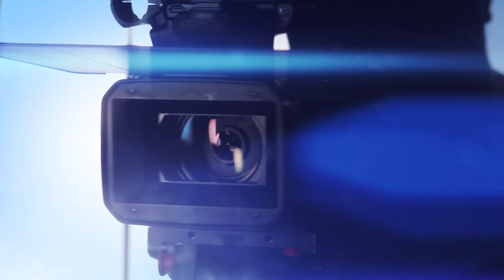ITW du maire de St Etienne pour le FIGHT NIGHT ONE 2020 By VXS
Interview du maire de St Etienne, un des partenaires principaux de la soirée FIGHT NIGHT ONE 2020.
Grâce a ca participation, l'évènement à pu ce faire dans les normes sanitaires.